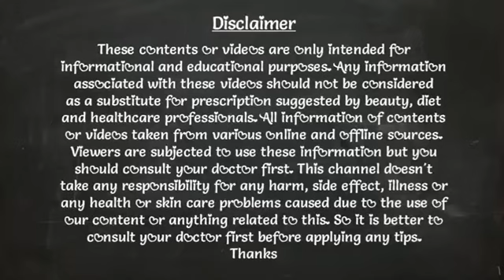असली केसर की पहचान कैसे करें | Original kesar ki pehchan kaise kare | Testing of original saffron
Today Topic
असली केसर की पहचान कैसे करें (Asli kesar ki pehchan kaise hoti hai) | original kesar ki pehchan kaise kare

बाज़ार में असली के साथ नकली चीज़ों का मिलना या मिलावट वाली चीज़ें मिलने का किस्सा तो हमेशा से ही चालता आ रहा है ऐसे में अगर आप केसर खरीद रहें हैं तो ध्यान रहे की वो असली हो वरना आपके स्वास्थ्य को फायदे के बदले उल्टा नुकसान हो सकता है, इसी कारण से आज कि इस वीडियो में हम आपको बताने जा रहें हैं की असली केसर कि पहचान कैसे करें वो भी बिल्कुल आसान घरेलू तरीके से, वीडियो को अंत तक देखें व जानकारी का भरपूर लाभ उठाएं।

धन्यवाद।